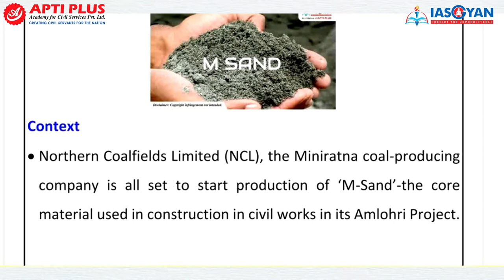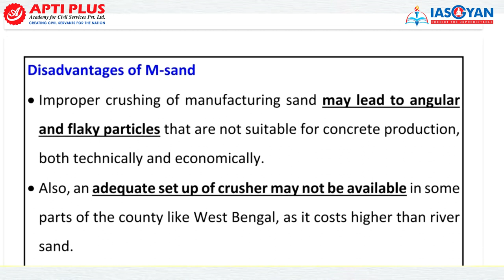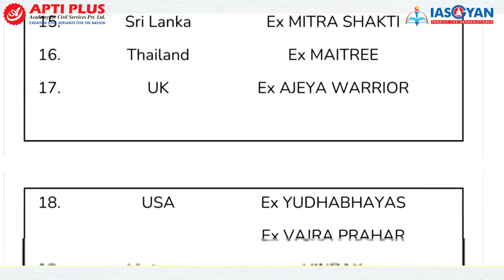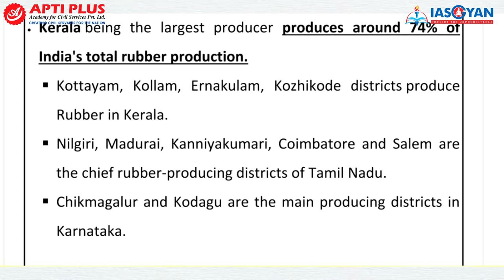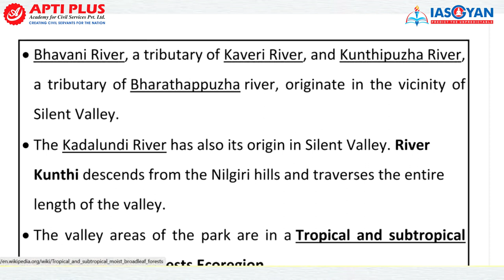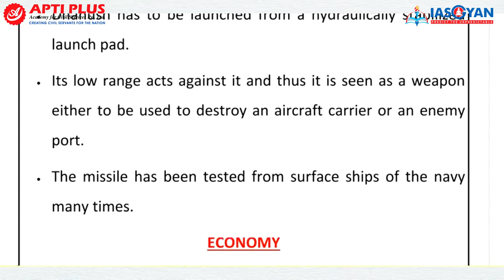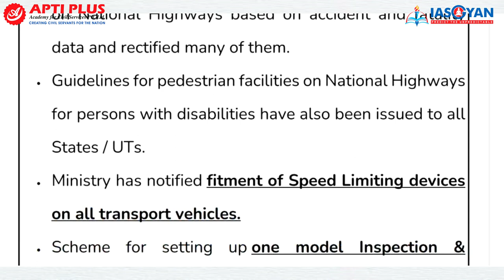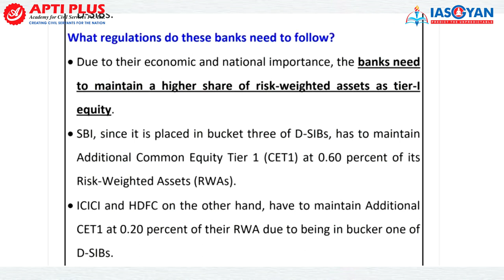Prelims Primer Weekly News Analysis I 15/01/2023 I UPSC, State Civil Services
-- Topics Covered --

00:00 INTRO
00:13 M-SAND
13:41 BHITARKANIKA NATIONAL PARK
15:40 EXERCISE VEER GUARDIAN 2023
22:31 RUBBER PLANTATION
28:23 KALA AZAR
33:54 SILENT VALLEY NATIONAL PARK
38:26 NATIONAL COMMISSION FOR WOMEN
40:55 Prithvi-II
45:41 ROAD SAFETY WEEK
1:00:13 DOMESTIC SYSTEMICALLY IMPORTANT BANKS (D-SIBS)

This course covers:
60 ALL INDIA LEVEL TESTS IN TOTAL
31 Sectional Tests covering old and new NCERTs + standard books
5 PREVIOUS YEARS’ QUES. BASED TESTS as UPSC repeats its questions many times (directly/indirectly)
7 CURRENT AFFAIRS TESTS covering 1 year of complete current affairs
10 GS FULL LENGTH TESTS covering the entire syllabus
7 CSAT TESTS covering the entire syllabus
Free 12 months subscription of our monthly magazine-THE IAS GAZETTE: One stop solution to get best quality of high-quality current affairs content for all phases of UPSC!

D-SIBs

D-SIBs refer to banks whose distress or failure have the potential to cause considerable disruption to the domestic financial system and the wider economy.
Systemically important banks attract closer supervision and regulation from the country's central bank as these entities are considered to be too big-to-fail banking companies.
As a result of their importance, the government is expected to bail out these banks in times of economic distress to prevent widespread harm.
Additionally, D-SIBs follow a different set of regulations in relation to systemic risks and moral hazard issues.
The system of D-SIBs was adopted in the aftermath of the 2008 Financial Crisis where the collapse of many systematically important banks across various regions further fueled the financial downturn.

M Sand

M Sand is artificial sand made from crushing of rock or granite for construction purposes in cement or concrete.
It is used as a substitute for river sand.
M sand differs from natural river sand in its physical and mineralogical properties.